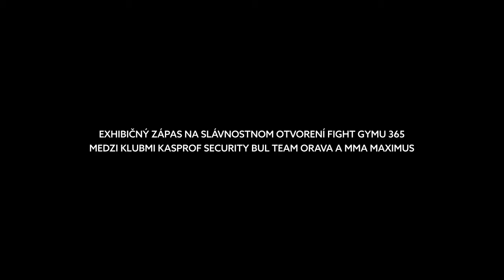Exhibícia v novootvorenom Fight Gyme 365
Zápas medzi Jurajom Ratičákom a Marcinom Cepakom (-70kg)